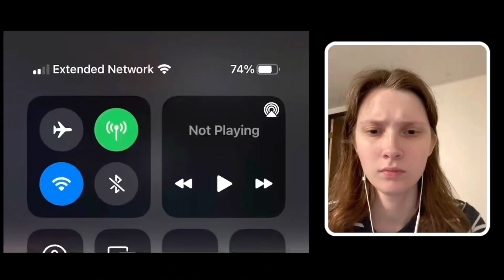Joe Cocker - She Came In Through The Bathroom Window (Live) REACTION